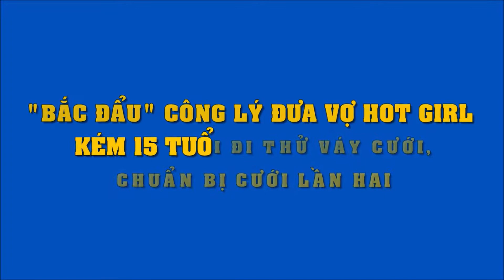"Bắc Đẩu" Công Lý đưa vợ kém 15 tuổi đi thử váy cưới | Tin Nhanh Nhất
"Bắc Đẩu" Công Lý đưa vợ kém 15 tuổi đi thử váy cưới